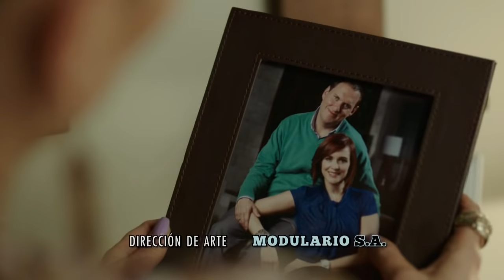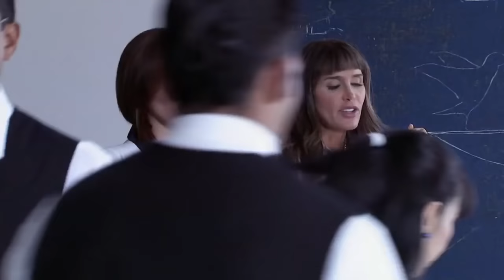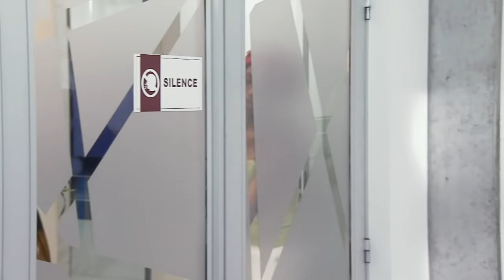La Suegra Cap 01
“La victoria de suegra” Victoria Maldonado, tendrá que ingeniárselas para rehacer su vida. Después del revés vivido en los Estados Unidos, resuelve regresar a su país, donde dejó su hogar, su eterno enamorado Caliche y una empresa de vestidos de novia. Lo que nunca imaginó a su regreso, es que su apreciada y acomodada familia, entre los que están sus hijos, quebraron la empresa. Mientras reconquista a Caliche, deberá poner “en cintura” a sus familiares, a quienes los obligará a vivir a todos bajo el mismo techo, con el único objetivo de darles una inolvidable lección. Una coproducción de Caracol Televisión y Sony Pictures Televisión.